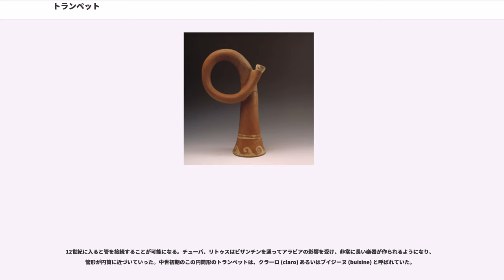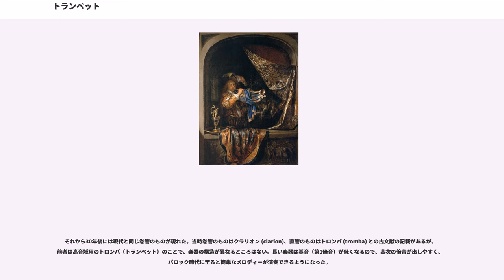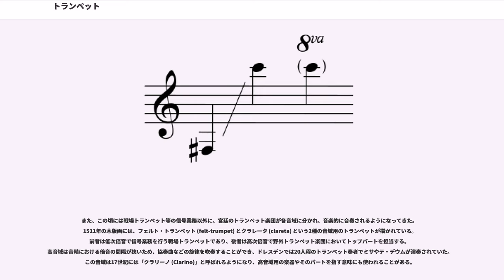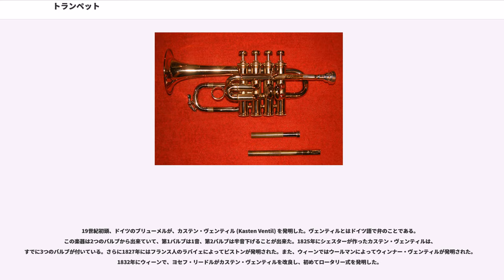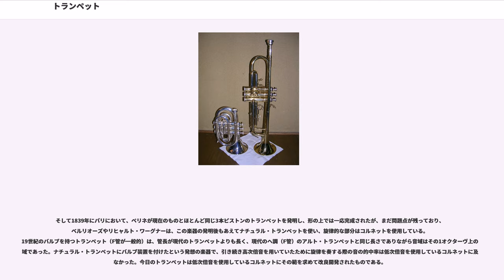トランペット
トランペット（短喇叭は当て字）は、金管楽器の一種である。略称は「Tp」「Trp」など。語源は貝殻の一種を意味するギリシア語のstrombosであるとされる。

管は全体としては円錐形だが、全長の1/4から1/3ほどは円筒形であり、長円状に巻かれている。その中ほどに3つ（稀に4つ）のピストンまたはロータリー式のバルブを備え、バルブによって管長を変えて音高を変化させる。

様々な調性のものが存在し、最も一般的なのは変ロ調（B♭管）とハ調（C管）で、ハ調を除き移調楽器である。

トランペットはこれまでにほとんどの調子の楽器が製作されており、管長の違いで調子が異なる。C管やE♭管、D管等はオーケストラでよく用いられ、吹奏楽およびジャズではB♭管が標準となっている。なお、標準的なB♭管でマウスピースをつけた演奏時の管長は約137cm程度である。

標準的なB♭管に対して管長が半分でおよそ一オクターブ上の音域を担当する楽器を、ピッコロトランペットと呼び、調性はC管、B♭管、A管が一般的である（大抵はオプションパーツの組み合わせで調子が変えられるようになっている）。なお、管長が半分なので基音は通常のトランペットよりも高いが、高次倍音が出しやすくなるわけではない。高音を低次倍音で出せるおかげで高音域で音程が安定したりコントロールが容易になるのが特徴である。

標準のB♭管の長さのものを二重巻きにして、サイズを小さくしたものをポケットトランペットと呼ぶ。コンパクトで携帯に便利だが、吹奏に多少の抵抗感がある。

長いものは、アルトトランペット（管長2 m前後）やバストランペット（管長3 m）と呼ばれる。

トランペットはバルブの構造によって分類できる。

金管楽器の祖先は新石器時代のメガフォン型ラッパにさかのぼり、エジプト王朝時代には金属製の軍用ラッパがすでにあった。この時期までの楽器はホルンともトランペットとも分類できず、むしろ単にラッパの祖先と解した方が適切である。

歴史上最も古いものは、およそ3千年前のエジプトの出土品の中に見られる。材質は金、銀、青銅のほか、土器、貝、象牙、木、樹皮、竹、瓢箪などで、形や長さも様々であり、初期のトランペットには音孔やバルブ機構などはなかったので、出せる音は倍音のみに限られていた。

ホルン（角笛）から分かれて、はっきりトランペットの祖先といえる楽器は、ギリシア・ローマ時代になって初めて出現する。ギリシアではサルピンクス (salpinx)、ローマではチューバ (tuba) あるいはリトゥス (lituus) と呼ばれた。この楽器は管長がすでに 1mを超え、管は角と金属を継ぎ合せて作られ、マウスピースはカップ型であった。さらに青銅器時代に北欧にはルーレル (lurer) と呼ばれる2本1組として使われるラッパもあった。この楽器の管は円錐形で、むしろコルネットの祖先に見えるが、管がS字型に曲がっていることが形の上でトランペットあるいはトロンボーンの先駆とも言える。

10世紀頃ヨーロッパ各地においては、ツィンク (Zink) が作られるようになっていた。この楽器は象牙または木の管に穴を開けて、倍音以外の音も出せるようにしたものである。このシステムはペルシアからヨーロッパに流れてきたといわれている。当時は2〜4つの穴が開けられていたものであったが、15から18世紀の間に、フルートからヒントを得て、表に6つと裏に1つ、計7つの穴が開けられ、音階の演奏が可能になった。ツィンクは19世紀まで用いられていた。

12世紀に入ると管を接続することが可能になる。チューバ、リトゥスはビザンチンを通ってアラビアの影響を受け、非常に長い楽器が作られるようになり、管形が円筒に近づいていった。中世初期のこの円筒形のトランペットは、クラーロ (claro) あるいはブイジーヌ (buisine) と呼ばれていた。

1240年には、イタリアのフェデリーコ2世がトゥベクタ (tubecta) という楽器を作らせた記録があり、この言葉がトロンベッタ (trombetta) あるいはその後ダンテ・アリギエーリの詩に初めて現れるトランペット (trumpet) という語の起こりである。トゥベクタもローマ時代のチューバという語の縮小形である。この楽器がどのような形であったか不明であるが、現在のトランペットにかなり近づいたS字形の管を持つ楽器は、1400年に最古の資料が残っている。

それから30年後には現代と同じ巻管のものが現れた。当時巻管の...